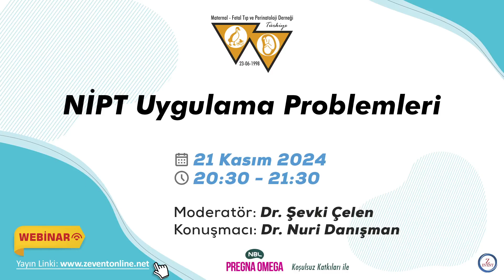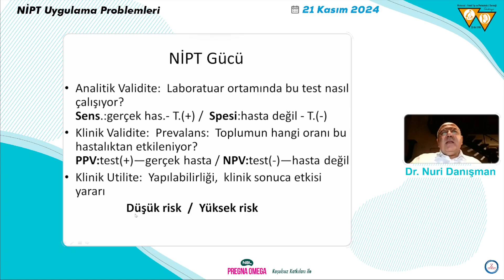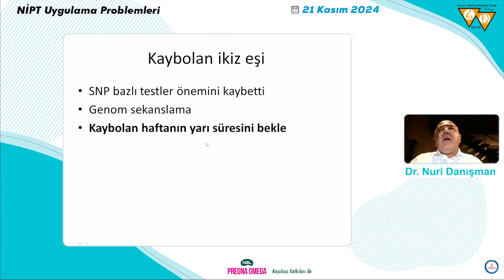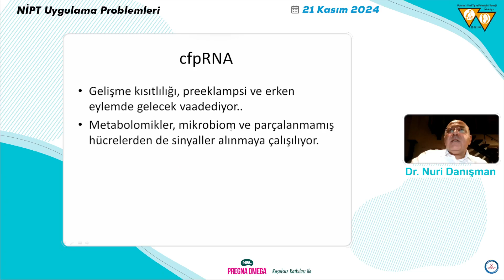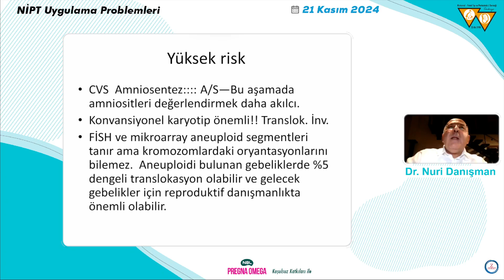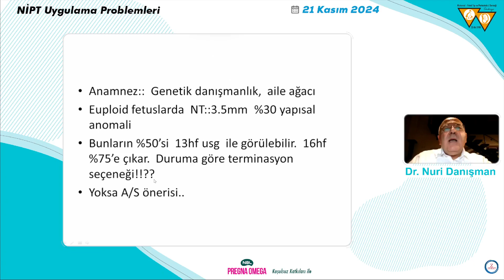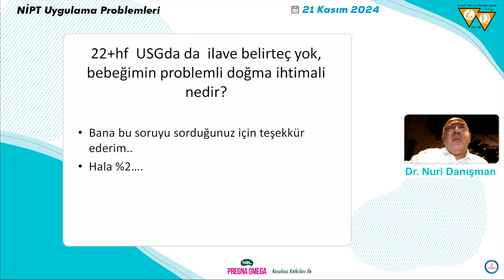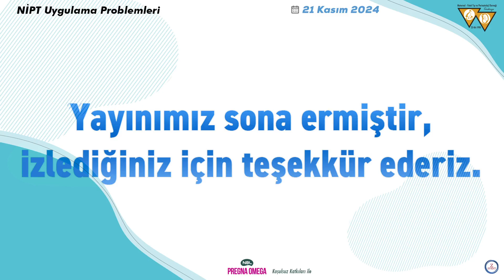NIPT Uygulama Problemleri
21 Kasım 2024 , Webinar